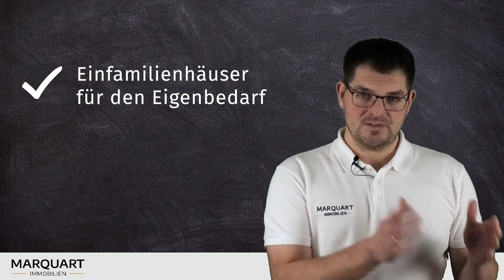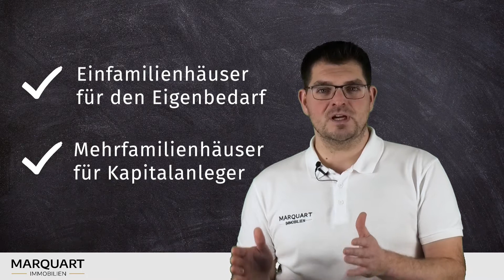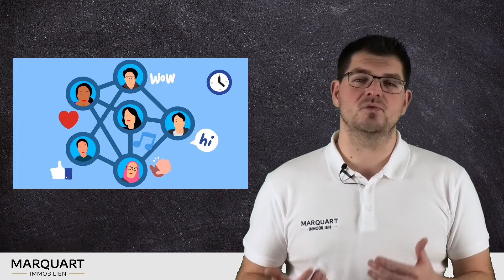YouTube Kanal Vorstellung | MARQUART Immobilien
Folge MARQUART Immobilien bei:

… und bekomme neue Infos zu aktuellen Angeboten!

… und bekomme wöchentlich neue Posts zu uns und neuen Immobilienangeboten!

Besuche unsere Homepage:

… um dir einen ausführlichen Überblick von unserem Unternehmen zu machen.

Was du in diesem Video erfährst:

Mein Name ist Martin Marquart, ich bin gelernter Diplom-Ingenieur für Maschinenbau, Immobilieninvestor und inzwischen Selbständig als Immobilienmakler. Ich habe bereits vor meiner Tätigkeit als Makler mehrfach Immobilien gekauft und teilweise wiederverkauft, wobei sich der günstige Einkaufspreis, bzw. der erhöhte Verkaufspreis überwiegend durch das Marketing und das Verhandlungsgeschick unterschied, während am Objekt nur minimale Optimierungen für den Verkauf vorgenommen wurden.
Von Bad Kissingen aus vermarkten wir inzwischen seit mehreren Jahren deutschlandweit Immobilien, überwiegend Häuser für den Eigenbedarf und Mehrfamilienhäuser für Kapitalanleger.
Die professionelle Vermarktung durch die Nutzung vielseitiger Medien und modernster Technik begünstigt den erfolgreichen Verkauf deiner Immobilie signifikant.
Als Einzelkämpfer gestartet, unterstützt mich inzwischen ein Team an Mitarbeitern, inklusive sozial Media Manager für Facebook und Instagram, sowie Mediendesigner für die Erstellung von Printmedien, die Bearbeitung von Videos und Fotos.
Ausgestattet mit 360° Kamera, Drohne und einer Webseite mit Funktionalität bieten wir unseren Kunden einen überdurchschnittlichen Mehrwert.
Durch unsere Aktivitäten und unser „Know-How“ haben wir einen Kundenstamm aufgebaut, welchen wir über die sozialen Medien und unseren Newsletter mit Neuigkeiten versorgen.
Wenn du eine Immobilie Kaufen oder Verkaufen möchtest, für die Eigennutzung oder zur Kapitalanlage, dann findest du hier die passenden Videos.
Die Umsetzung ist nicht immer so einfach wie ich das hier vielleicht im Video darstelle. Das ist mit Erfahrung manchmal leichter gesagt als getan, dass kennen wir alle. Solltest du Hilfe benötigen, kontaktier uns einfach.

Über MARQUART Immobilien:

MARQUART Immobilien ist Dein kompetenter Partner für den Kauf und Verkauf von Immobilien. Unser Zuhause Bad Kissingen ist zentral in Deutschland gelegen, im Norden Bayerns. Von hieraus betreuen wir überwiegend regionale Kunden und Objekte, sind jedoch deutschlandweit aktiv!

Kundenorientierung und Professionalität stehen im Fokus unserer täglichen Arbeit. Wir haben uns auf den Verkauf von Wohnimmobilien spezialisiert. Dies meint überwiegend Einfamilienhäuser und Eigentumswohnungen zur Selbstnutzung, sowie Mehrfamilienhäuser zur Kapitalanlage. Unsere Kompetenz bzw. entsprechende Geschäftsprozesse sind hierauf ausgelegt. Einen Teil davon geben wir Dir in unseren Videos weiter!

Wir wünschen Dir viel Spaß beim Anschauen, Dipl.-Ing. (FH) Martin Marquart & Team